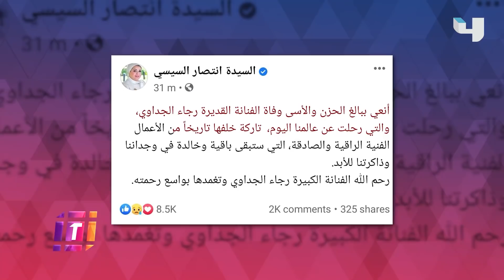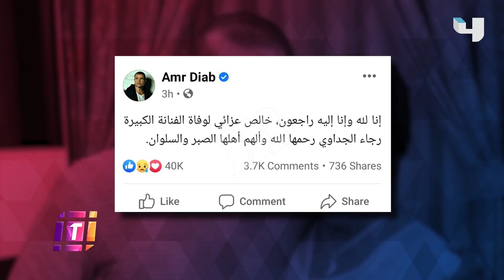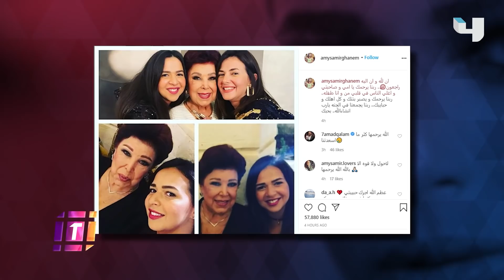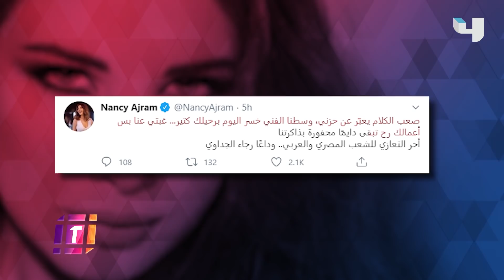الحزن يسيطر على الوسط الفني بسبب رحيل الفنانة رجاء الجداوي بعد معاناة مع فيروس كورونا